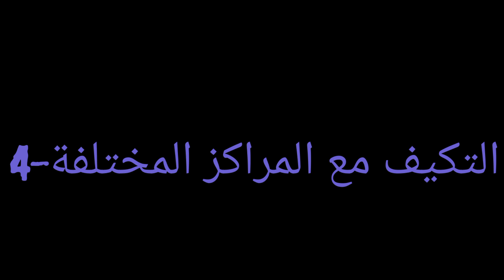مودريتش ضد انيستا..من الأفضل؟||مفاجأه🤔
مقارنه بين لوكا مودريتش وانيستا.. احصائيات اللعب.. المهاره من ينتصر.

من الافضل؟ مودريتش ام انيستا.

من افضل وسط ميدان في العالم انيستا ام مودريتش.

Luka Modric vs Andres Inista||who is the best?

فعلو الهشتااج✨.